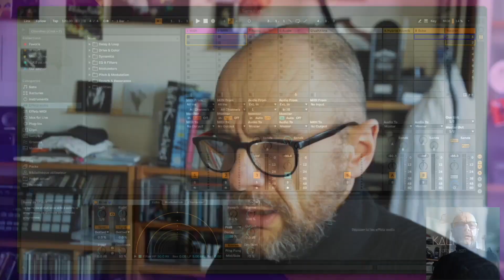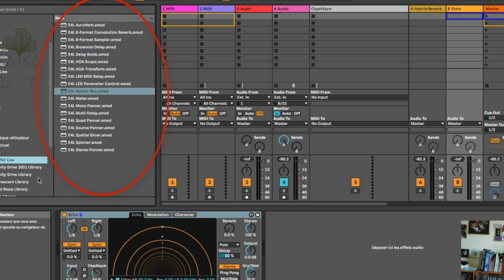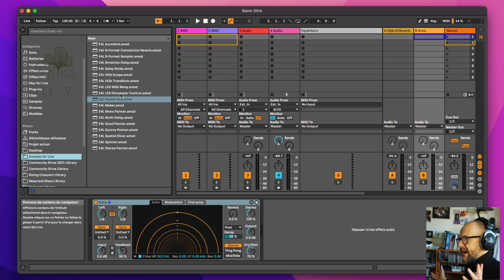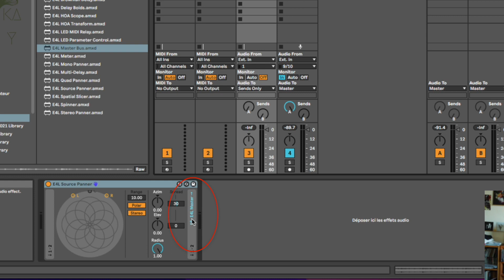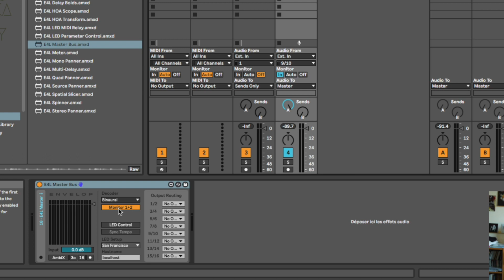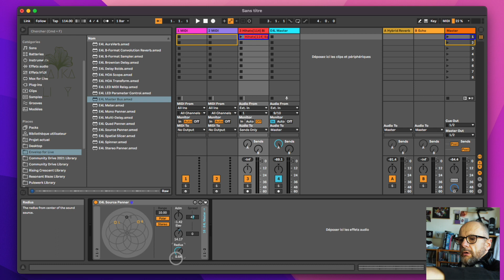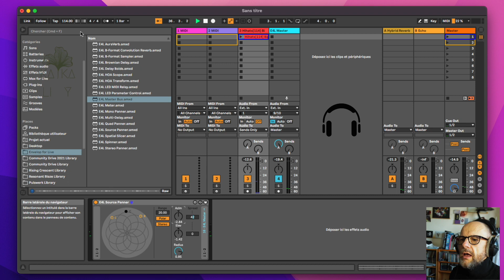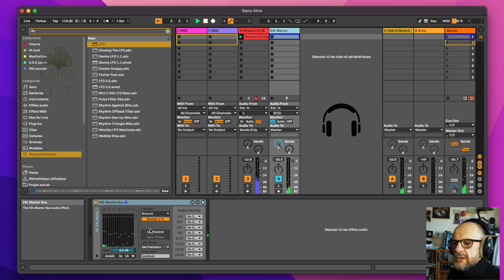Multichannel adventure _ Ep2 - Envelop for Live easy binaural in Ableton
In this 2nd episode of my multichannel exploration serie, I introduce you to this MaxForLive plugin suite named ENVELOP with which you could work with Binaural and multichannel the easy way, you can find all the info here :